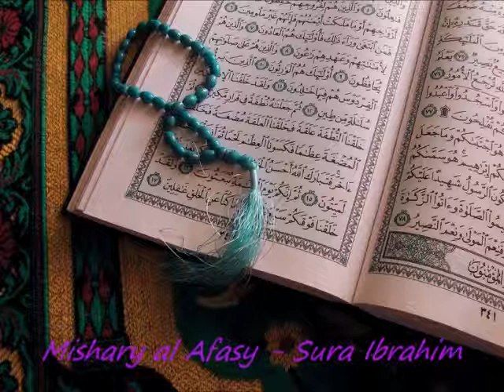Sura Ibrahim Mishary Al Afasy